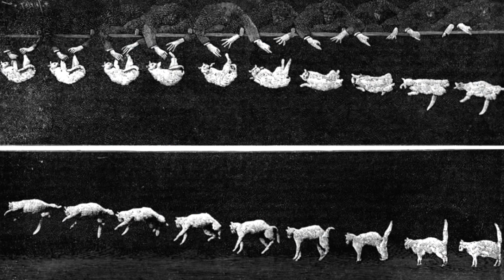Kirakira☆Precure A La Mode Episode 34 Review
I really hope this episode wasn't inspired by a really bad Kevin Spacey movie.

Pretty Cure is owned by Toei Animation.